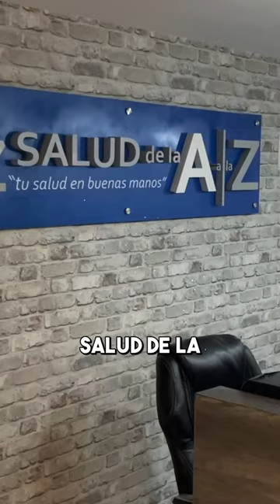Dr. Mauricio Rosales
Entrevista al Dr. Mauricio Rosales Méndez para el programa de Televisiòn "La Vida es Lucha".